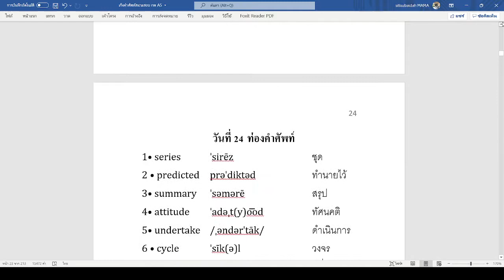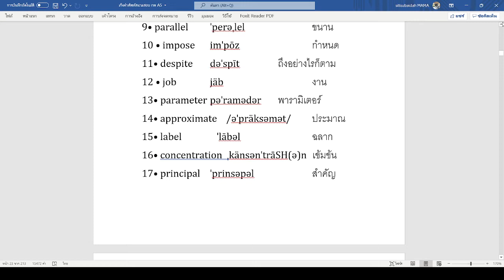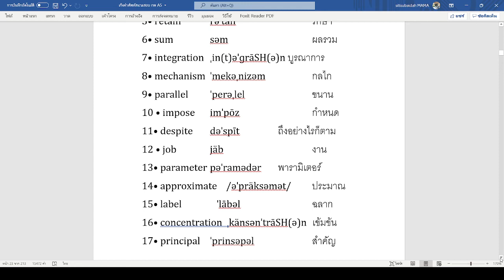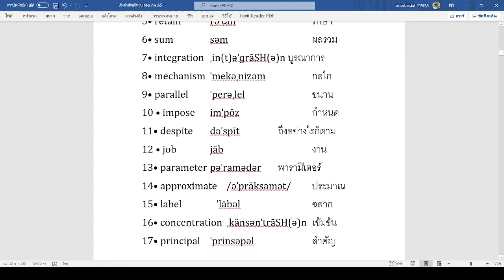ท่องศัพท์อังกฤษรับราชการ 3000 คำ วันที่ 23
ไม่รู้คำศัพท์ = ทำข้อสอบไม่ได้

หนังสือรวบรวมคำศัพท์อังกฤษ 3,000 คำ
ราคาเล่มละ 250 บาท รวมส่ง
ขนาด A5 สันปฎิทิน จำนวน 220 หน้า
มีคำศัพท์ คำอ่าน และคำแปลพร้อมในเล่ม

สนใจสั่งหนังสือ line : smma